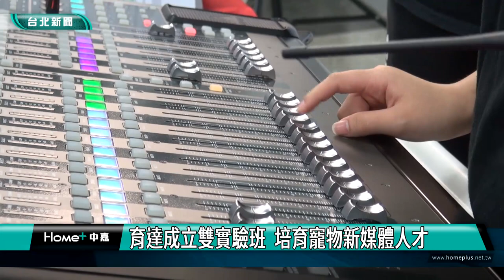育達 實驗班|育達成立雙實驗班 培育寵物新媒體人才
因應寵物及新媒體市場逐年成長，需要更多人才投入，台北育達高中開設全台第一間「寵物造型設計實驗班」與「新媒體影視設計實驗班」，提供學子更多的技術訓練與實務課程，並與國內科大端及產業互相結合，學生可以繼續升學或選擇就業，並且縮短產學落差。

育達高中校長劉育仨與醒吾科技大學校長陳義文，以及產業界代表，共同進行啟動儀式，宣告育達高中，正式開設全台第一間「寵物造型設計實驗班」與「新媒體影視設計實驗班」，將提供更多技術訓練與實務課程，並與國內科大及產業界互相結合，讓學生未來升學或就業都能更加順利。

實驗班課程設計，結合校內與產業界資源，培養專業技能，縮短產學差距，讓學子在就業市場搶得先機。

現場產業界代表，也分享目前產業資訊與人才短缺現狀，對於育達高中能夠率先成立實驗班都相當期待。

育達高中「寵物造型設計實驗班」與「新媒體影視設計實驗班」，將於112學年度起開始招生，提供對寵物造型與新媒體有興趣的學子，專業學習的機會。